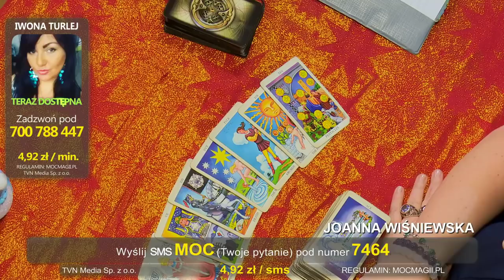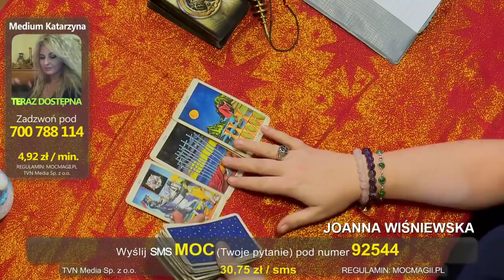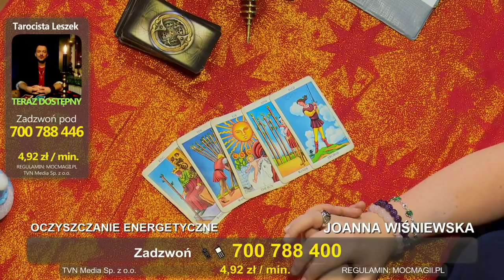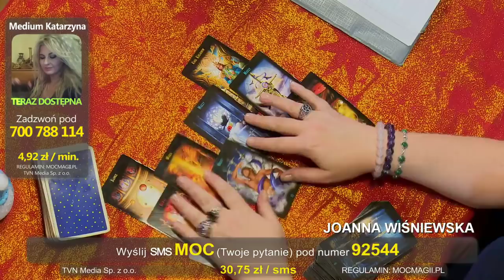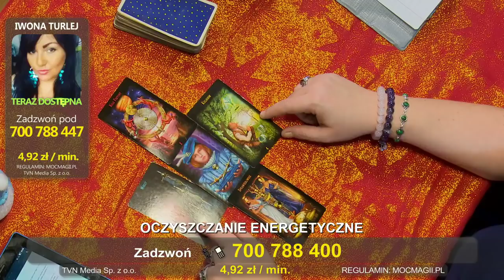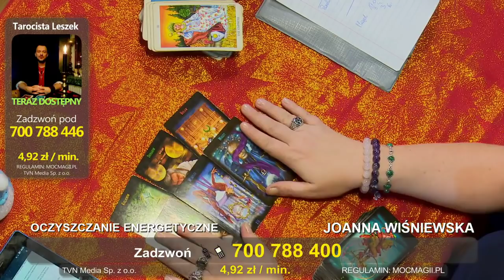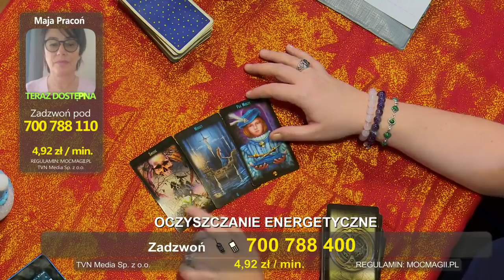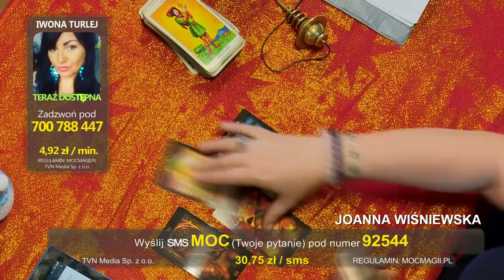MOC MAGII: Joanna Wiśniewska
Horoskop indywidualny, oczyszczenie energetyczne czy też wsparcie duchowe 24h na dobę na

Zamów osobisty horoskop video na 2019 rok. Dokładna prognoza na 12 miesięcy przygotowana i nagrana w studio przez wybraną wróżkę/wróżbitę specjalnie dla Ciebie - to polisa na udany nowy rok. To także idealny  prezent dla bliskich!